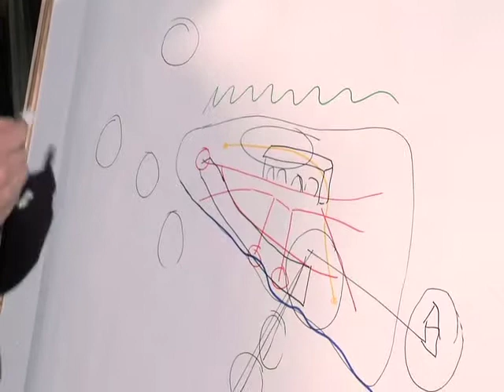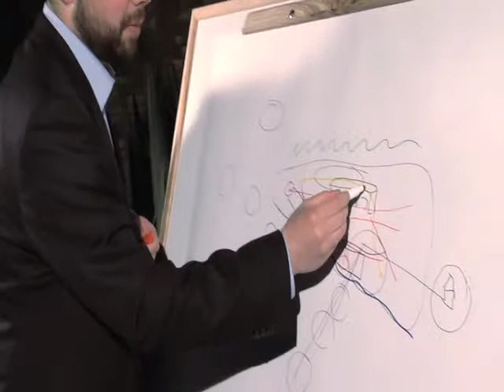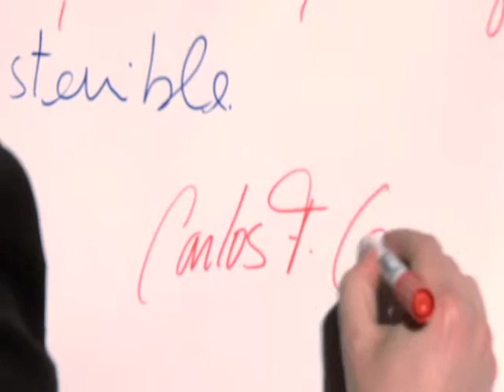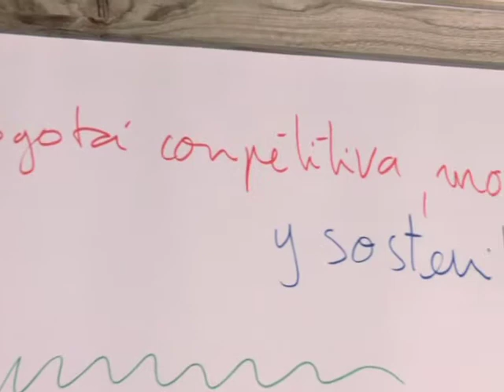¿Cómo "pinta" a Bogotá Carlos Fernando Galán? - Parte 2